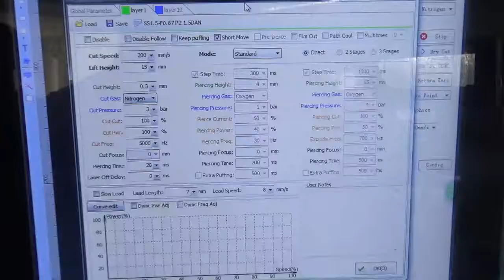bodor 1.5mm flat stainless steel cutting by fiber laser cutters F1530T,1000W IPG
1.5mm stainless steel square pipe cutting by F1530T 1000W MAX,